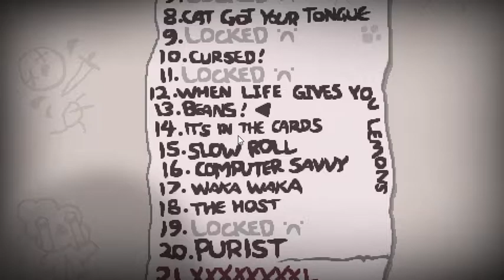The Binding of Isaac: Afterbirth: Challenge - Computer Savvy (full walkthrough) #7